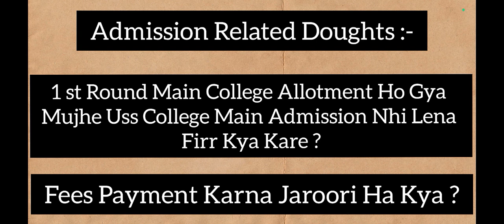Admission Related Doughts In WBCAP- Admission Lena Jaroori ha Kya College Allot Ho Gya Toh ?